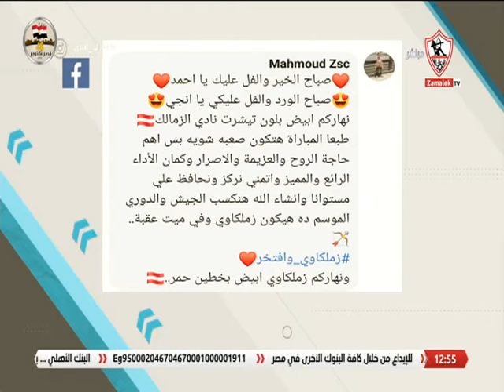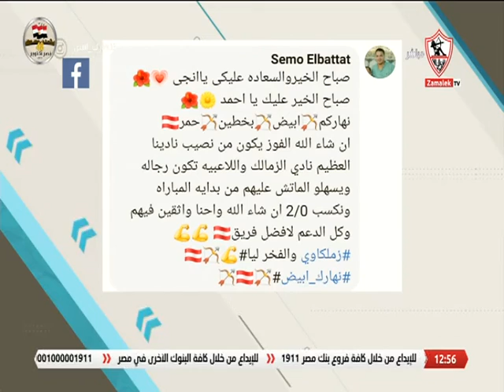أراء الجمهور على موضوع الحلقة ..مواجهة الزمالك أمام طلائع الجيش بالدوري الليلة - نهارك أبيض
"برنامج ""نهارك أبيض"" يقدمه نيرفانا العبد ومحمد طارق أضا وإنجي يحيى, يذاع من السبت إلى الخميس في تمام الساعة الثانية عشر ظهراً.